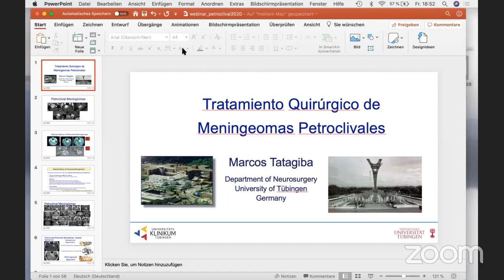Dr Marcos Soares Tatagiba - Tratamiento quirúrgico de meningiomas petroclivales